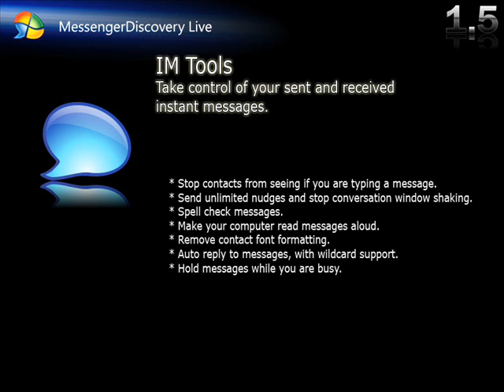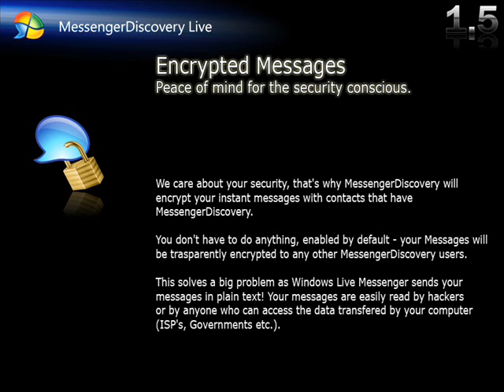MessengerDiscovery Live 1.5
MessengerDiscovery has so many features that they are not all listed here.

* Polygamy, run Messenger as many times as you wish.
* Imitate, copy your contacts' font and nickname and force them to say something.
* Auto reply, can't be bothered replying? Let MessengerDiscovery do it for you.
* Keep conversation windows open after signing out of Messenger.
* Steal contact display pictures.
* Protect your custom emoticons from contacts being able to 'Add' them.
* Send nudges as fast as you wish. And remove the window shaking.
* Message spell checking (MS office required).
* Can't be bothered reading your messages? MessengerDiscovery will read them over your computer speakers.
* Over 15 useful !commands
* Conversation only nick name.
* Remove your "typing message" alert to contacts.
* Advanced MessengerDiscovery display picture manager.
* Fake using Web Messenger or a Mobile device.
* Mouse gestures for common functions.
* Status hot keys.